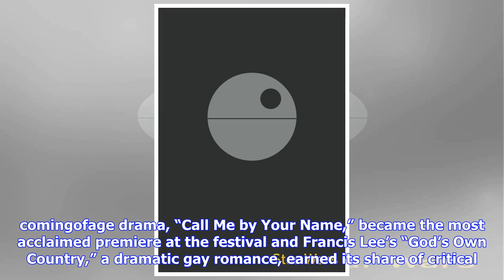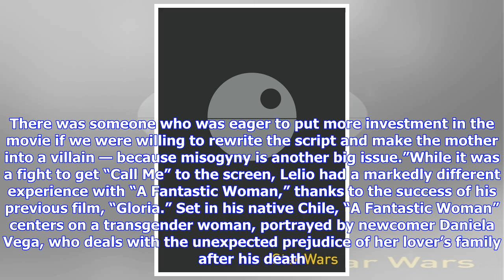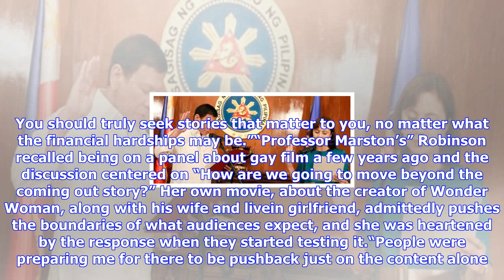Breaking News | A welcome wave of prestige gay cinema could wash up on oscars' shores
A welcome wave of prestige gay cinema could wash up on oscars' shores

This year marks something of a remarkable comeback for highprofile LGBTQ films. While modern classic...